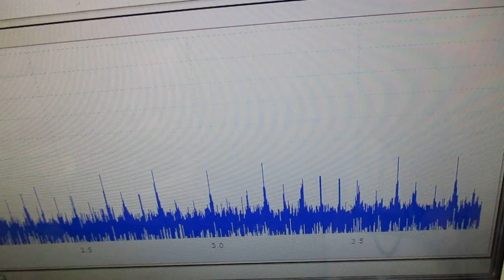メガヘルツの超音波発振制御技術 ultrasonic-labo